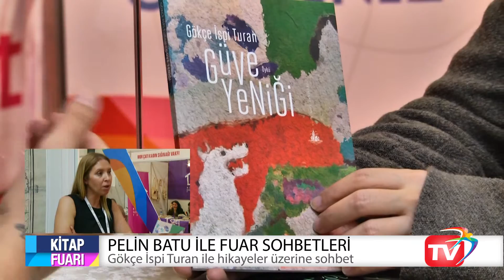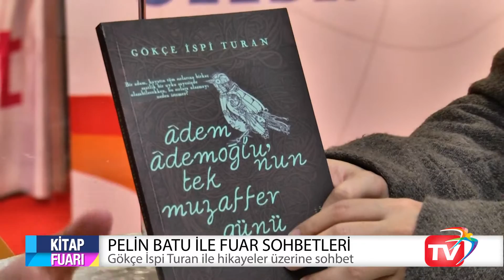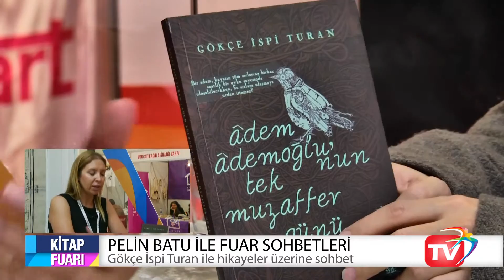Fuar Sohbetleri-Gökçe İspi Turan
Her yıl yarım milyon ziyaretçiye ulaşan Uluslararası İstanbul Kitap Fuarı, bu yıl otuz beşinci yaşını kutladı. 12-20 Kasım 2016 tarihleri arasında okurları, yurt içi ve yurt dışından pek çok değerli yazarla buluşturan İstanbul Kitap Fuarı'nda bu yıl farklı bir etkinlik yapıldı.

Beylikdüzü Belediyesi fuar standından kurulan televizyon stüdyosunda tarihçi Pelin Batu ünlü yazar ve sanatçılarla söyleşiler yaptı.